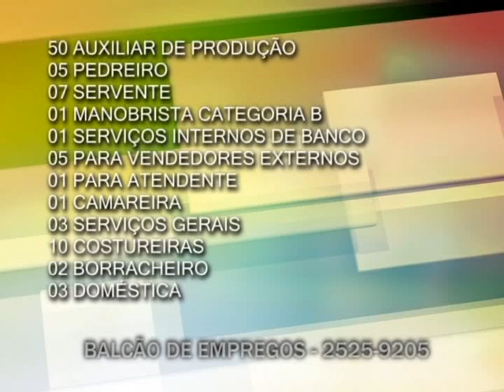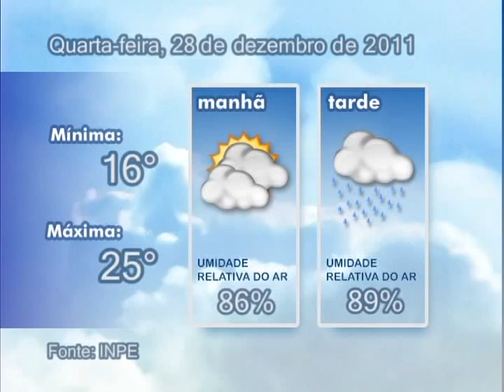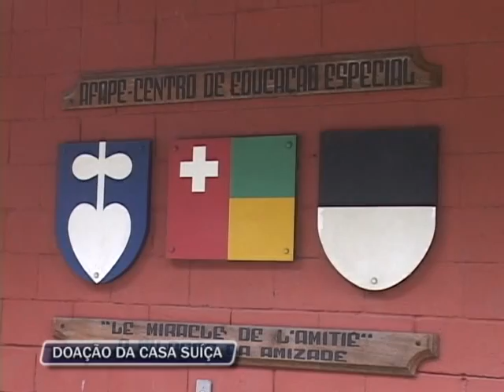ZOOM TV JORNAL - 27.12.2011 (TERÇA-FEIRA)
Moradores no Santo André convivem com o descaso e abandono do poder público. Moradores fecham a estrada que liga Lumiar a São Pedro da Serra em forma de protesto. Ajuda chega da Suíça para entidades do município. Quer uma colocação no mercado de trabalho ainda para este ano? Acompanhe as vagas disponíveis para essa semana. Retrospectiva 2011. Fatos que marcaram a nossa cidade você assiste essa semana durante o ZoomTV Jornal.